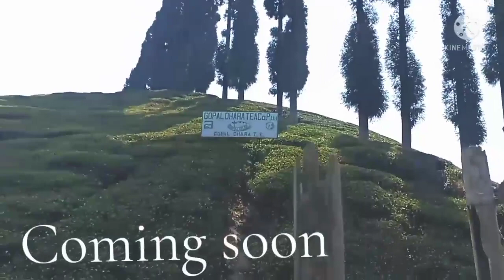Mirik Lake e boating | whole day Mirik - Darjeeling on My First Vlog continues...vlog 2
Hotel Blue Lagoon Mirik
Room Tariff - 1800 per day ( Delux room )
                      - 1300 per day ( Standard room )
For car hire - 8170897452 ( Mr. Michel )
Check for availability of hot water during check in at all hotels here .
Normal Boating timing - 10.30 am - 4 pm